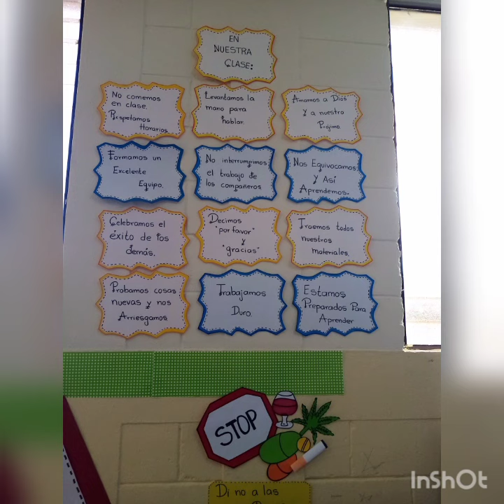Salón de Cuarto Primaria